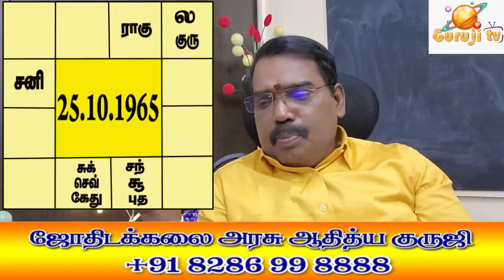Biggest Millionaire Horoscope - மிகப் பெரிய கோடீஸ்வரர் ஜாதகம் - TRAILER - 380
ஆயிரக்கணக்கான கோடிகளை சம்பாதித்து அவருடைய ஜாதக அமைப்பு எவ்வாறு இருக்கும்?. ஜோதிடக்கலை அரசு ஆதித்ய குருஜியின் கட்டண வீடியோ..PREMIUM VIDEO- 380